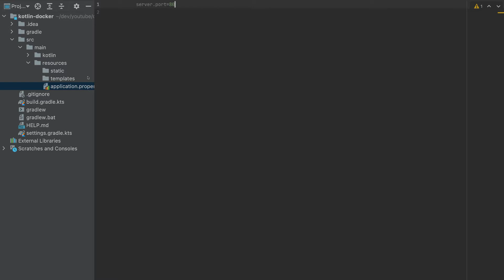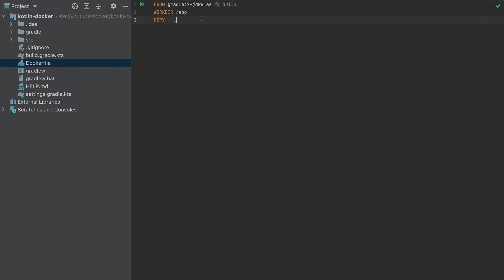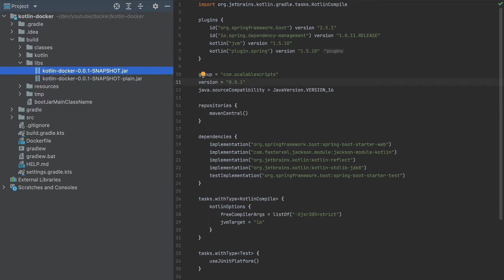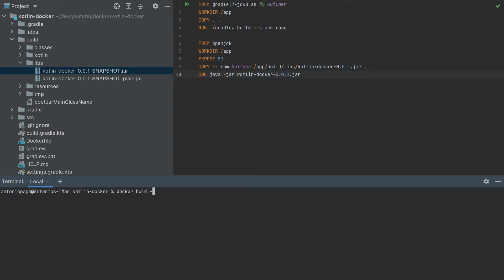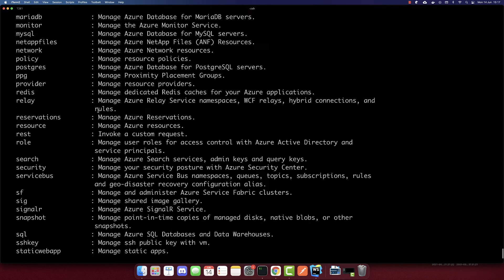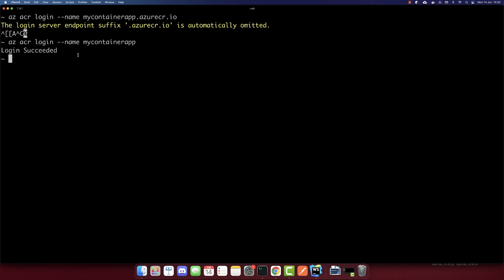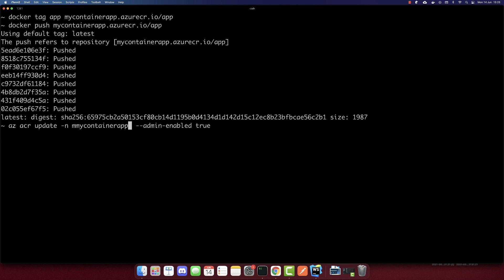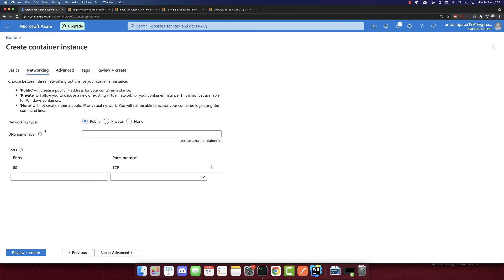Deploy a Serverless Spring Boot App to Azure Container Instance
Learn how to create a production-ready Docker image with Spring Boot with Kotlin. Then we will use that Docker Image to push it to Azure Container Registry and we will Host it to Azure Container Instance.